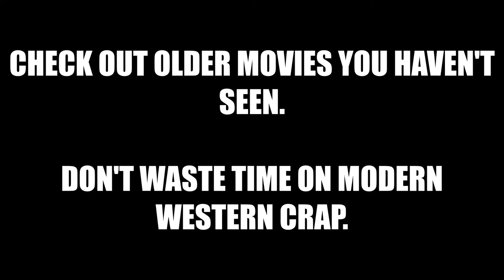Movie Suggestion: Wish You Were Here (1987) Starring Emily Lloyd - Great Acting, Hateable Character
I trash the lead character but that's because the actress EMILY LLOYD did such a great job playing her role.

Here's Movie Premise: In a staid English seaside town after the Second World War, young Lynda grows up with her widowed father and younger sister. She eventually becomes pregnant by an acquaintance of her father.